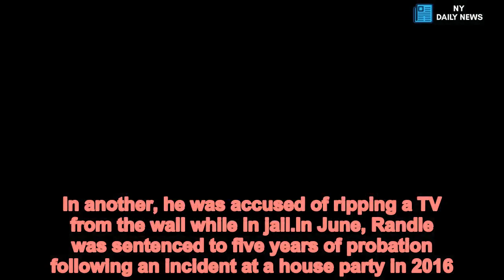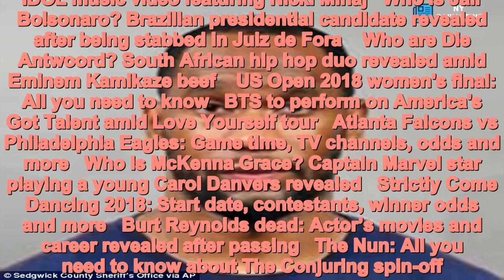Who is Joseph Randle? Ex-Cowboys RB revealed after rape arrest - Daily News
Joseph Randle Oklahoma State, Joseph Randle stats, Joseph Randle NFL, Joseph Randle contract, Dallas Cowboys Joseph Randle, Joseph Randle arrested, Joseph Randle salary, Joseph Randle Instagram, Joseph Randle girlfriend Former Dallas Cowboys running back Joseph Randle was arrested in Kansas on suspicion of rape on Friday, September 7.According to Sedgwick County Jail records, the 26-year-old athlete was booked at about 3:40am CT. The Wichita Eagle reported that his bond hadn’t been set.The circumstances of Randle’s alleged crime are unclear. His victim’s identity also remains a mystery.  This is one of many run ins with the law he’s had in recent years.TMZ reported that at one point, Randle was arrested six times in 17 months. In some of the incidents, he was caught stealing items that included underwear and cologne while still signed to the Dallas Cowboys.In another, he was accused of ripping a TV from the wall while in jail.In June, Randle was sentenced to five years of probation following an incident at a house party in 2016. Randle was convicted of aggravated burglary and battery, criminal threat and possession of marijuana.He’s said to have hit three people with his car in a fit of rage over a game of beer pong. Another player used a racial slur during the game, the Wichita Eagle reported. Randle was released on probation in June, but a condition of his plea deal stated that if he were to get in trouble again, prosecutors could seek a prison sentence.Here’s what you need to know about Joseph Randle.Who is Joseph Randle?Joseph Randle was a running back for the Dallas Cowboys. He was born on December 29, 1991 in Wichita, Kansas.Before being drafted to the NFL in 2013, Randle played football for Oklahoma State. During his first year in college, Randle rushed 452 yards on 82 carries and two touchdowns. Sophomore year he was named second team All-Big 12. He rushed 1,216 yards on 208 carries and 24 touchdowns. At the time, 24 was the second most touchdowns scored in a season in the school’s history.In 2012 he rushed for 1,417 yards and scored 14 touchdowns.He was drafted to the Dallas Cowboys in the fifth round in 2013. At first, he served as backup running back for DeMarco Murray. He started in two games while Murray was out with an injury.The following year he was named backup to Murray again. He finished that season with 51 carries, 343 rushing yards and three touchdowns.Despite two good seasons, Randle entered free agency in 2015. He started in the first six games for the Cowboys, but was injured.Randle was demoted to reserve that season. Upon hearing the news, he left the teams facility and faced a possible suspension for doing so.The Cowboys waived on Randle following the drama. Randle was suspended for four games for personal conduct violations.Joseph has at least one child, a little boy called Daniel. He often posts pictures with a two other small children that also appear to be his. There are conflicting reports about whom Randle shares his child, or children, with. He's said to have children with a woman called Avina Rodriguez.Another report from 247 Sports suggest's Dalia Jacobs is the mother of at least one of Randle's kids.